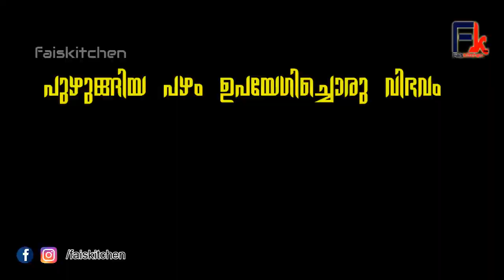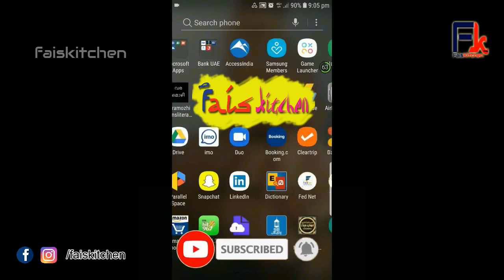faiskitchen|പുഴുങ്ങിയ പഴം കളയാതെ ഇങ്ങനെ ഒന്ന് ഉണ്ടാക്കി നോക്ക് ഇഷ്ടം ആകും | FK Vlog # 119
ഈ ചാനൽ സബ്സ്ക്രൈബ് ചെയ്യുക താഴെയുള്ള ലിങ്കിൽ ക്ലിക്ക് ചെയ്യുക ഷെയർ ചെയ്യുക അഭിപ്രായങ്ങൾ പറയുക

My youtube group join please

ഫൈസ്കിച്ചൻ ഞാൻ ഉണ്ടാക്കുന്ന വിഭവങ്ങൾ നിങ്ങൾക്ക് ഉപകാരപ്പെടുമെങ്കിൽ അതിൽ ഞാൻ സന്തോഷവാനാണ്

അതിനാൽ നിങ്ങൾക്കായി അവ ഇവിടെ പങ്കുവക്കുന്നു

കണ്ടുനോക്കുക അഭിപ്രായം അറിയിക്കുക